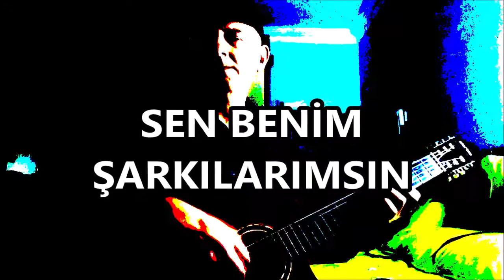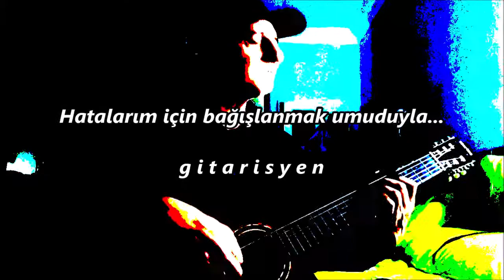Sen Benim Şarkılarımsın (Grup Gündoğarken) - Yorumlayan: gitarisyen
Söz ve müziği 80'li yılların "Akdeniz Müziği" yapan ünlü müzik gruplarından Grup Gündoğarken'in kurucularından ve üyelerinden biri olan İlhan Şeşen'e ait olan ve Ayten Alpman'dan Cem Adrian & Hande Mehan'a kadar birçok sanatçının da seslendirdiği "Sen Benim Şarkılarımsın" isimli (özellikle 80'li yıllara damgasını vurmuş olan) bu güzel şarkıyı ben de kendi çapımda, elimden geldiğince, dilimin döndüğünce bir anda içimden geldiği gibi çalıp söylemeye ve yorumlamaya çalıştım. Hatalarım için bağışlanmak umuduyla...

SEN BENİM ŞARKILARIMSIN

Albüm: Bir Yaz Daha Bitiyor
Çıkış Tarihi: 1986

Belki bir şarkının her sesinde,
Belki bir sahil meyhanesinde,
Belki de içtiğim sigaranın dumanısın.

Bir yıldız gökte kayıp giderken,
Islak bir yolda yalnız yürürken,
Bambaşka bir şeyi düşünürken aklımdasın.

Geçmiş değil bugün gibi
Yaşıyorum hâlâ seni;
Sen hep benim yanımdasın.

Gündüzümde gecemdesin,
Çalınmasın söylenmesin,
Sen benim şarkılarımsın.

Sanki hiç gitmemiş hep var gibi,
Bir sırrı herkesten saklar gibi,
Sessizce sokulup ağlar gibi yanımdasın.

Beni bir şeylerden aklar gibi,
Koparmadan çiçek koklar gibi,
Hiç bozulmamış yasaklar gibi yanımdasın.

Gündüzümde gecemdesin,
Çalınmasın söylenmesin,
Sen benim şarkılarımsın.